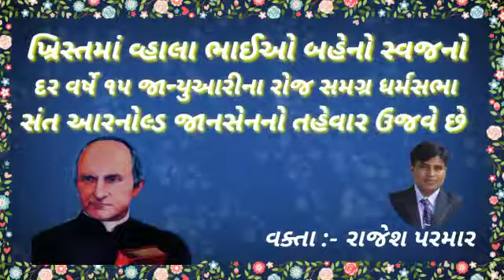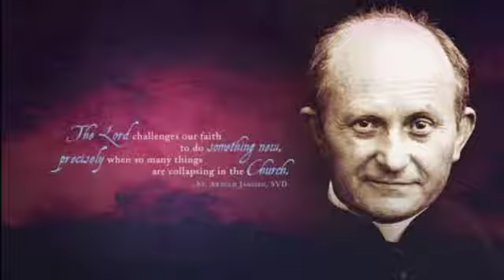St.Arnold Jansen સંત આરનોલ્ડ જાનસેન ૧૫ જાન્યુઆરી